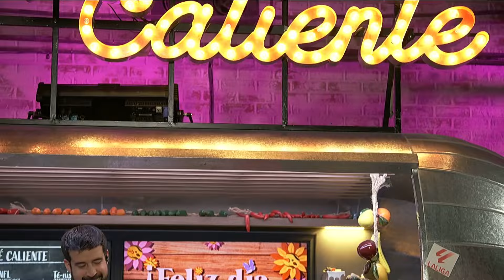CAFÉ CALIENTE | COLOR: PUMAS VS CRUZ AZUL, ¿UN CLÁSICO de la CDMX?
☕ Fabrizio Domínguez se fue al Olímpico Universitario para la ida de los cuartos de final entre Pumas y Cruz Azul. Y nos mostró en CaféCaliente el COLOR que se vivió en el estadio y la sorpresa en el Pebetero.